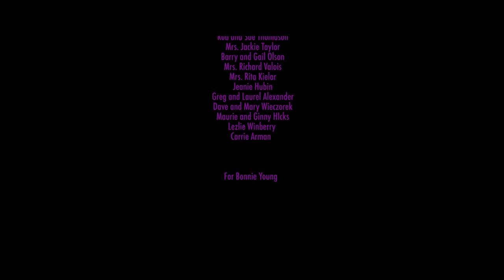Animal Fiction A short film about a young couple exploring Las Vegas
ANIMAL FICTION is an abstract short film about a young couple exploring Las Vegas on the eve of their wedding day. Shot on location at Las Vegas' very own A Little White Wedding Chapel, and using non-actors, the film details the impulsivity and energy of Sin City, and the people that filter in and out.

Starring:
Drew Scholl
Tori Scholl
Joe Sharp

Written & Directed by Zachary Campbell
Produced by Daniel John
Cinematographer Jeremy Hubin
Production Designer Josh Kaye